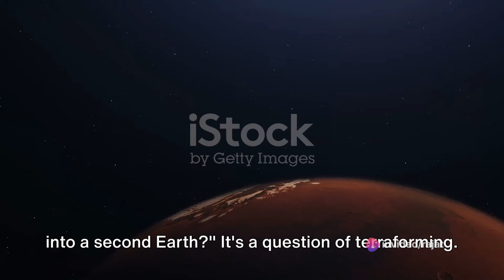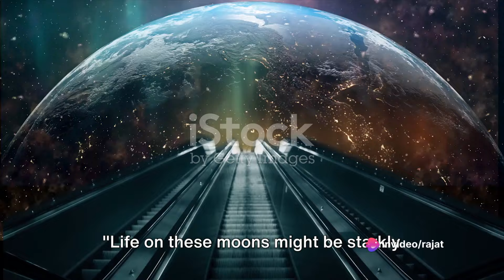Why To Colonization Of Mars | Human Colonization Of Mars | Colonies Mars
Description:

 Explore the future possibilities of human expansion into the cosmos, envisioning scenarios where humans establish colonies on other planets beyond Earth. From terraforming Mars to building habitats on the moons of Jupiter and Saturn, this video explores the scientific, technological, and ethical considerations of venturing into space for long-term habitation.

Potential Queries:

1. What are the primary motivations driving human colonization of other planets?
2. How do scientists envision the process of terraforming Mars to make it suitable for human habitation?
3. What challenges do astronauts face in adapting to the environments of other planets, such as low gravity and harsh climates?
4. What innovative technologies are being developed to sustain life in space colonies, from recycling systems to advanced agriculture?
5. How would the establishment of colonies on other planets impact the future of humanity and our understanding of ourselves in the universe?
6. What ethical considerations must be taken into account when colonizing other planets, including the preservation of extraterrestrial environments and the rights of potential alien life forms?
7. What role do public and private partnerships play in funding and supporting space colonization efforts?
8. How do current space exploration missions, such as those to Mars and the Moon, pave the way for future human colonization efforts?
9. What are the potential risks and benefits of interstellar travel and colonization beyond our solar system?
10. How can we ensure the long-term sustainability and success of human colonies on other planets, both from a technological and societal perspective?